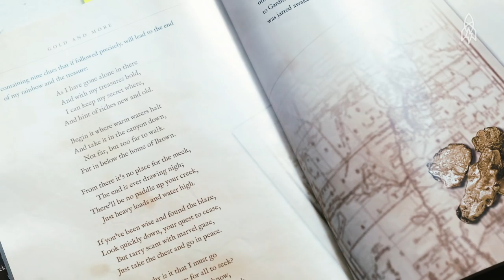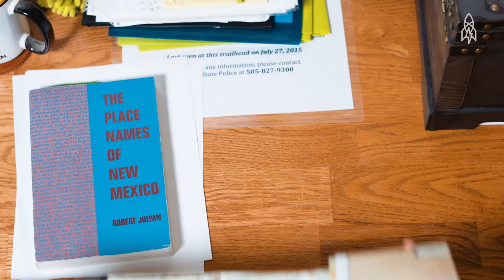Uncovering Riches With Modern-Day Treasure Hunters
Great Big Reel 183:
New to our channel, or don’t have time to look through our back catalog? This video is part of a series of Great Big Reels we’ve put together for a blast through our world. In this reel, we go underwater, over mountains and through forests in search of fabled fortune.